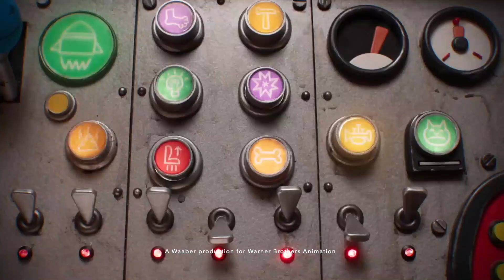DASTARDLY & MUTTLEY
A Past Development project for Sam Register Warner Brothers Animation

Directed by Rich Webber & Andy Janes
Produced by Gareth Owen
Voiced by Terry Mynott
DOP Sam Morris
Animated by Darren Thomson
Mouth replacements Jo Fenton
Set Design by Aurelien Predal
Unreal set, Car and Animation Andy Antoniou
Comp by Andy Khosravani
Car development Stefan Marjoram
Stop motion set build Helen Javes and Josh Ashman
Puppet build Andy Spradbury
Sound mix by Will Norie
Executive Producers Sam Register and Sarah Fell
A Waaber Production for Warner Brothers Animation.